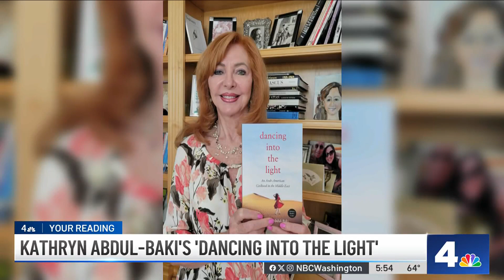Virginia author and dancer shares her story in ‘Dancing Into the Light' | NBC4 Washington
Author Kathryn Abdul-Baki spoke to News4’s Jummy Olabanji about her memoir that chronicles her Arab-American upbringing and her love of dance.